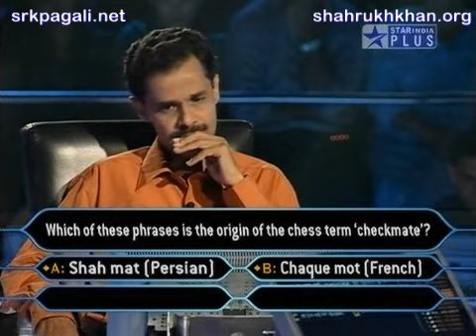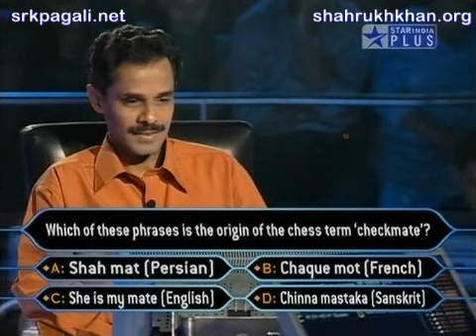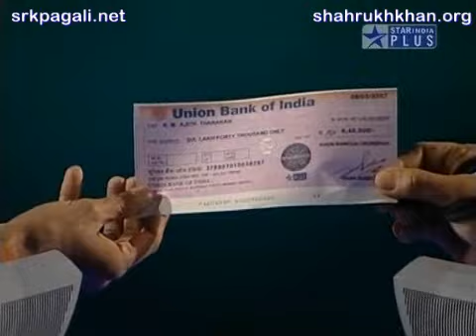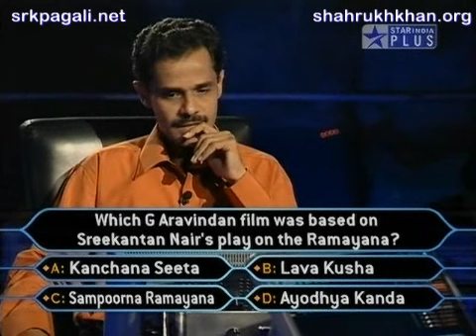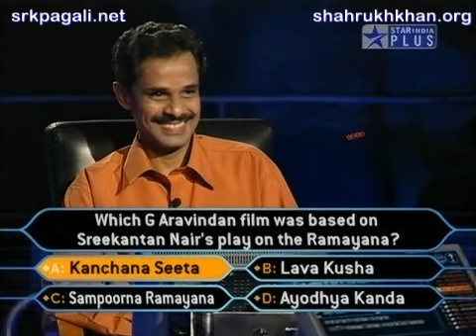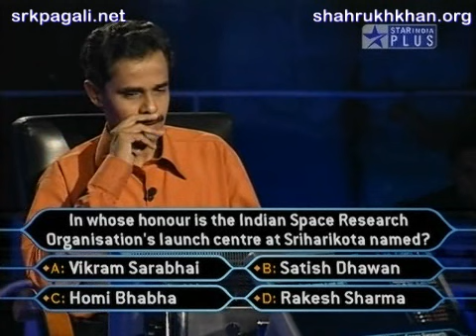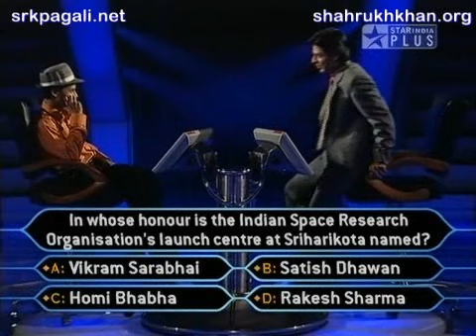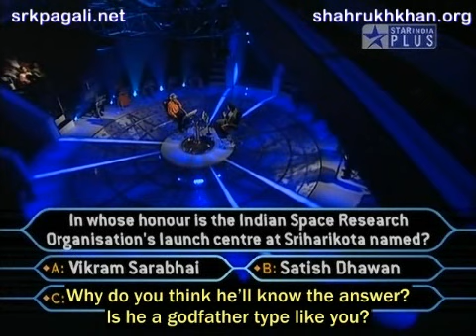KBC 3 - Episode 28c (visit